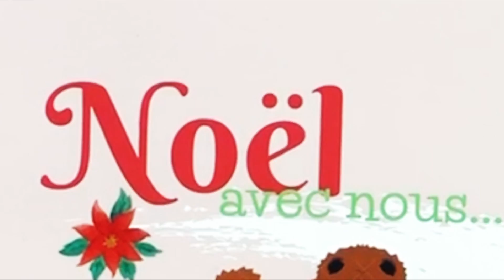Vlogmas N.30: FAQ je répond à toutes vos questions ENFIN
Hello hello les Fashiz!

Et  voila la dernière video des VLOGMAAAAAAS!
mais aussi de l'année ...

Full Love 🌟 XOXO